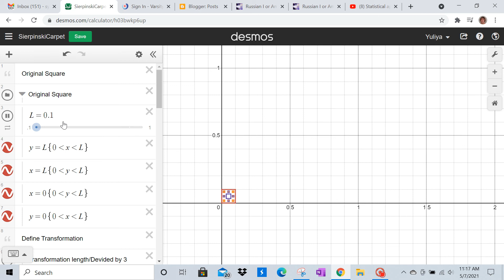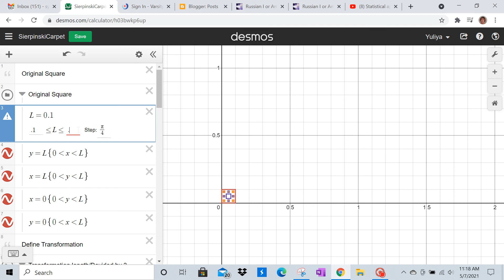Sierpinski Carpet with length between 0 and 1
Desmos capabatities to work with Fraction.